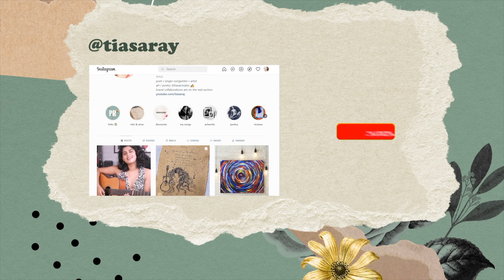Little snippets ~ Numbuzin surprised me 😱 & My tooth is killing me 😭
A typical boring daily life vlog ar ektu golpo :')

📍 Nirmal's Dental House
Dr. Gaurav Roy
Address: E-34/125/78(A, Bidhanpally, Rathtala,
Kalyani, West Bengal 741235

► My Story 🧿
Hi. I am Tiasa, I love writing poetry, and stories and making original songs in my home studio all by myself. I do love painting as it's therapeutic to me, and enjoy talking about things that provide value.
I am a very spiritual person and practice meditation and scripting regularly to dive deeper into my consciousness. I inspire you to do the same 🧘
Apart from being an artist, I love collaborating with conscious brands that are doing amazing when it comes to raising awareness regarding women's health and education and so many great things. 🤝🏽
Your support and love matter to me a lot. I film and edit all of my videos by myself.
You can check out my poetry collections "Unheard Verses" and "To Love is To Muse" and find my original songs on iTunes, Spotify, or YouTube, etc.
I send you all love and best wishes 💖

► My Books

► Amazon Links of my Books

Unheard Verses
To Love is to Muse

► STREAM / PURCHASE MY ORIGINAL SONGS HERE